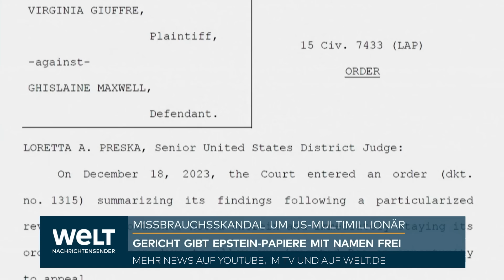USA: Dunkle Seite der Prominenz! Neue Details im Missbrauchsskandal um Jeffrey Epstein erschüttern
Im Missbrauchsskandal um den US-Multimillionär Jeffrey Epstein hat ein Gericht die Klarnamen von mutmaßlich mehr als 150 zuvor meist anonym behandelten Personen veröffentlicht. Sie wurden in einem Zivilstreit zwischen der geschädigten US-Amerikanerin Virginia Giuffre und Epsteins langjähriger Partnerin Ghislaine Maxwell genannt. Eine Nennung bedeutet dabei nicht, dass die Person aktiver Teil des Missbrauchsnetzwerks um Epstein war, sondern zunächst nur, dass der Name in dem Zivilprozess fiel.

In den über 900 Seiten Gerichtsunterlagen finden sich unter anderem die zuvor in diesem Kontext bereits bekannten Namen des früheren US-Präsidenten Bill Clinton und des britischen Prinzen Andrew, die einst als Vertraute von Epstein galten. Manche Personen der Liste sind beispielsweise auch Verwandte von Missbrauchsopfern Epsteins. Clinton, bisher im Prozess als «John Doe 36» (etwa "Max Mustermann 36") bezeichnet, hatte Medien zufolge gegen die Nennung seines Namens keinen Einspruch erhoben. Epstein ist seit knapp viereinhalb Jahren tot.

Die nun veröffentlichten Unterlagen enthalten Clintons Namen Dutzende Male, unter anderem in Zeugenaussagen, die ihn in die Nähe der Taten Epsteins rücken. Wie unter anderem das US-Medium "Axios" beschreibt, enthalten diese Passagen aber keine Beweise zu illegalem Verhalten des ehemaligen Präsidenten.

Ebenso häufig und in teils ähnlichem Kontext taucht Prinz Andrew namentlich auf. Der Adelsspross konnte 2022 einen Zivilprozess im Zusammenhang mit Epsteins Missbrauchsring abwenden. Er gab öffentlich trotz der Vorwürfe der US-Klägerin Virginia Giuffre gegen ihn nie zu, Sex mit der damals Minderjährigen gehabt zu haben. Es ist unklar, wie viel er für den Vergleich mit der Amerikanerin zahlte.

Die in den Unterlagen beschriebenen schweren Vorwürfe gegen Andrew sind dabei zum großen Teil nicht neu, sondern vorher bereits von Medien aus eigenen Recherchen berichtet worden. Trotzdem dürften sie gerade in Großbritannien das Thema erneut anheizen. Eine Anfrage beim Palast blieb zunächst unbeantwortet. Nach Angaben der britischen Nachrichtenagentur PA hatte Andrew jegliche Vorwürfe bestritten.

Epstein war im Juli 2019 festgenommen worden. Der Geschäftsmann soll zahlreiche, auch minderjährige Mädchen sexuell missbraucht und sie anderen Männern zugeführt haben. Rund einen Monat nach der Festnahme wurde Epstein im Alter von 66 Jahren tot in seiner Zelle gefunden. Offiziellen Angaben zufolge nahm er sich das Leben.

Jahrzehntelang soll der Missbrauch zahlreicher Minderjähriger auf Epsteins Anwesen in New York, Florida, Santa Fe und auf den Virgin Islands stattgefunden haben. Eine frühere Anklage gegen Epstein mündete in einen für den Unternehmer sehr vorteilhaften Deal, der ihn zum Symbol einer gesellschaftlichen Elite machte, die selbst mit Verbrechen durchkommt.

Der Fall hatte auch deshalb weltweit für Aufsehen gesorgt, weil der Unternehmer bis in die höchsten Kreise vernetzt war. Seine Beziehungen zu Prominenten und sein Tod führten zu zahlreichen Gerüchten und Verschwörungstheorien.

Auch die Veröffentlichung der nun freigegebenen Dokumente hatte im Vorhinein für viele Spekulationen um Prominente geführt. In den vorliegenden Schriften wird auch der ehemalige Präsident Donald Trump genannt - jedoch lediglich im Kontext der Befragung einer Zeugin, die angab, zu Trump niemals sexuellen Kontakt gehabt zu haben.

Neu scheinen dagegen die Namensnennungen des "King of Pop" Michael Jackson, des Astrophysikers Stephen Hawking und des Magiers David Copperfield zu sein. Aus ihnen scheint sich zumindest die einmalige Anwesenheit der Prominenten bei einer Veranstaltung Epsteins abzuleiten. Da mindestens zwei Personen beim US-Gericht Einspruch gegen die Veröffentlichung ihrer Namen eingelegt hatten, ist es möglich, dass in den kommenden Wochen noch weitere Dokumente veröffentlicht werden.